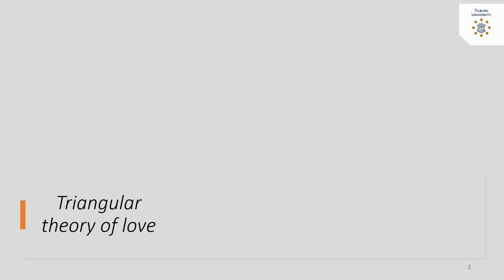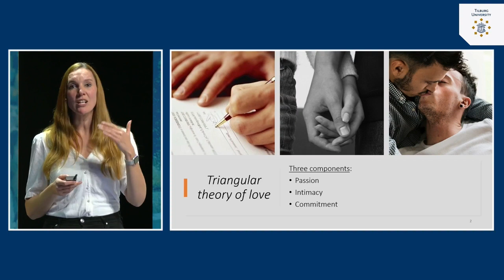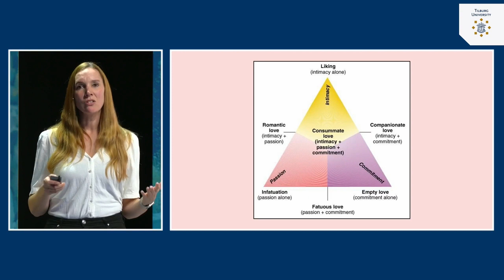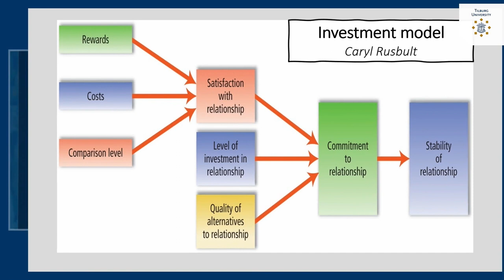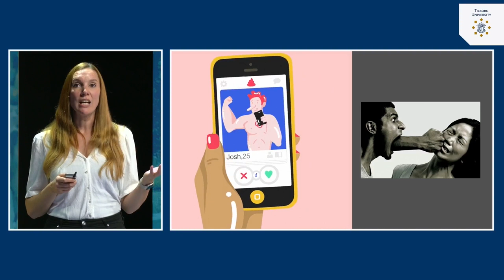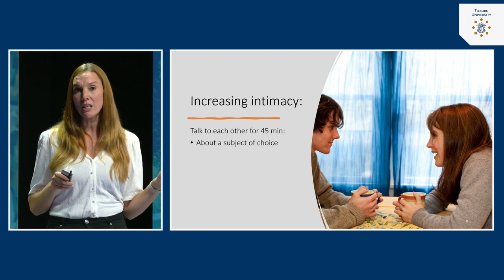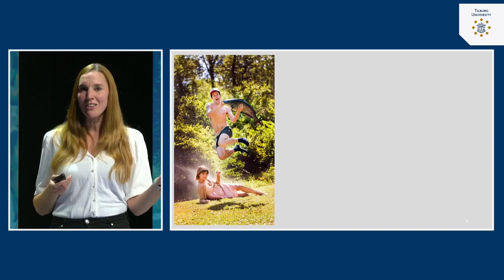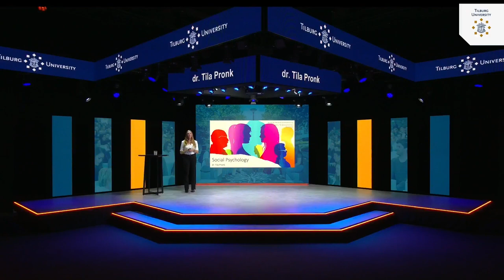Attraction & Relationships: The development of a relationship | dr. Tila Pronk | #10.5